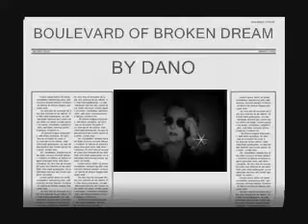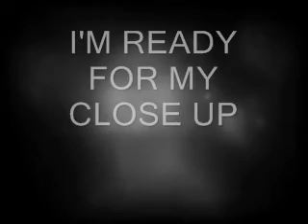BOULEVARD OF BROKEN DREAMS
ME SINGING AN OLD TONY BENNETT SONG WHILE HAVING ALITTLE FUN WITH GLORIA SWANSON AND WM HOLDEN. DANO